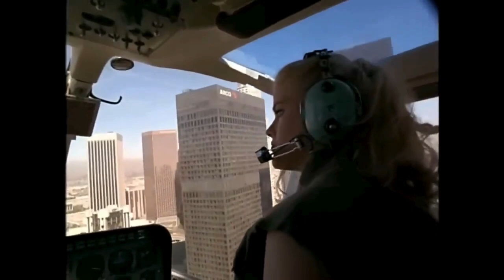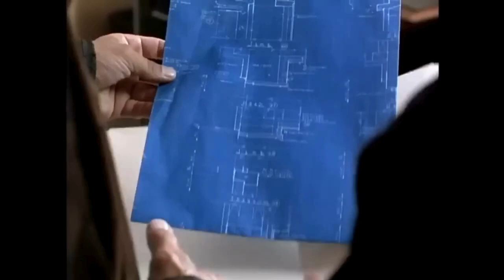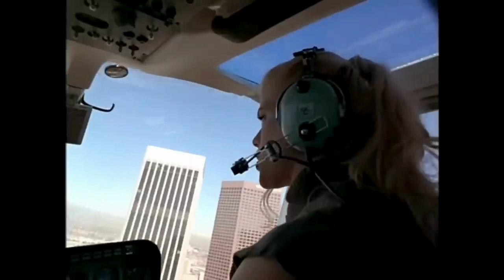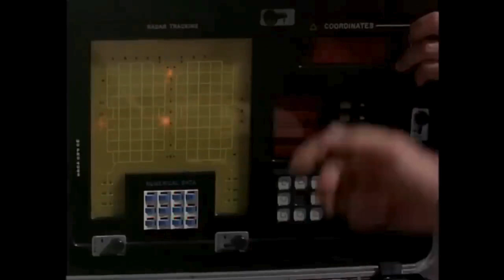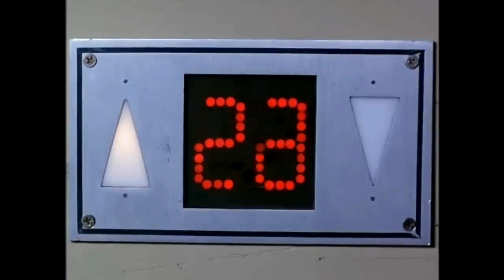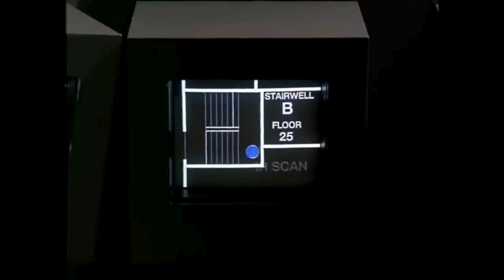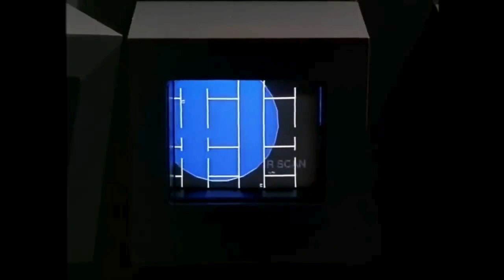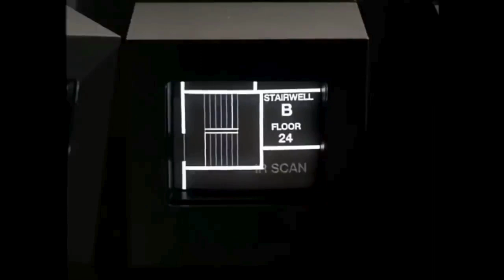Anna Nicole Smith in ACTION MOVIE FULL LENGTH | Generations Born of the 80s Know Better :)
Skyscraper 1996
Also known as Terror en el rascacielos
Genres: Action, Thriller
Director: Raymond Martino
Writers: William Applegate Jr., Joseph John Barmettler
Stars: Anna Nicole Smith, Richard Steinmetz, Branimir Cikatiæ

A helicopter charter soon turns deadly when the female pilot finds that she is on a building held by terrorists. It is up to her and her husband to save the hostages.

Details
Release date: July 24, 1996 (United States)
Country of origin: United States
Languages: French, English
Filming locations: 444 S. Flower Street, Downtown, Los Angeles, California, USA
Production company: PM Entertainment Group

Full Length Movies Full Free Movies Free YouTube Movies Classic Full Length Movies